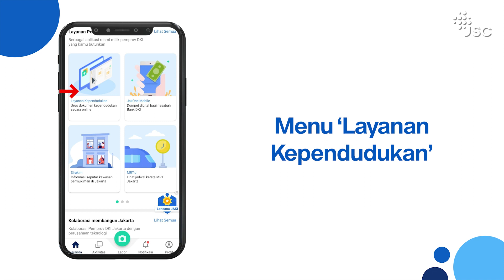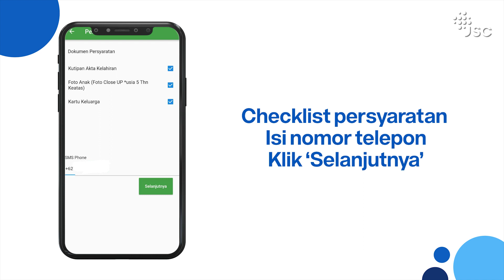CARA BIKIN KARTU IDENTITAS ANAK (KIA) JAKARTA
Tahu nggak sih? Setiap anak berusia 17 tahun ke bawah wajib punya Kartu Identitas Anak, lho.

Kartu ini berfungsi sebagai kartu identitas yang dapat digunakan untuk mengakses pelayanan publik.

Untuk bikin KIA di Jakarta, kamu bisa datang langsung ke Dukcapil atau daftar secara online.

Cari tau cara bikin KIA lewat video berikut!

(Jakarta Smart City)